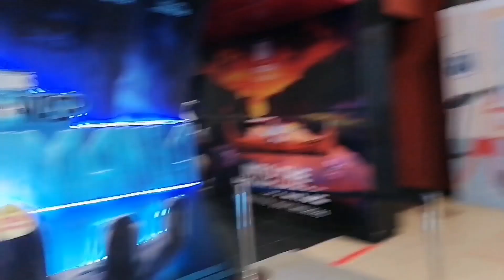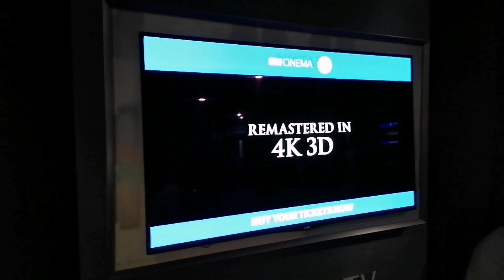Simple Birthday of my Wifey